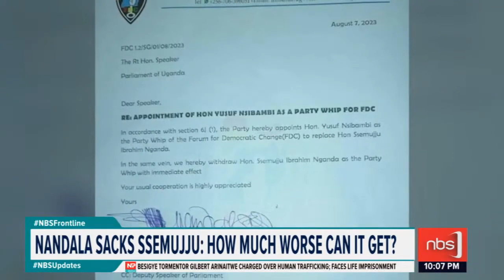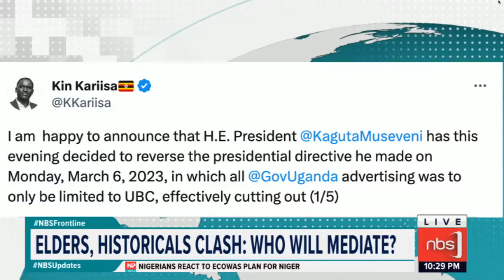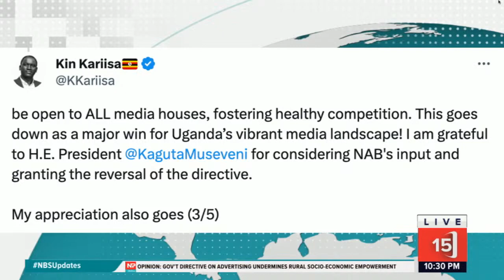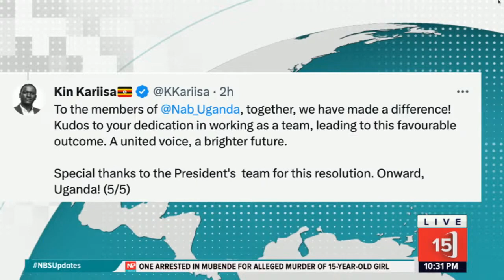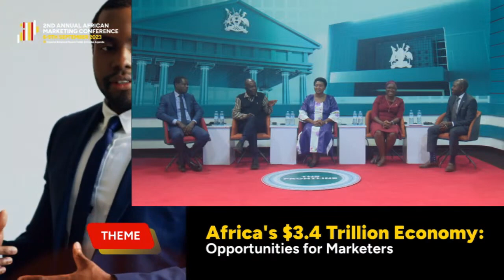NBSFRONTLINE|Hon. Salaamu Musumba:You Can Not Run A party Without Functioning Organs And Succeed.